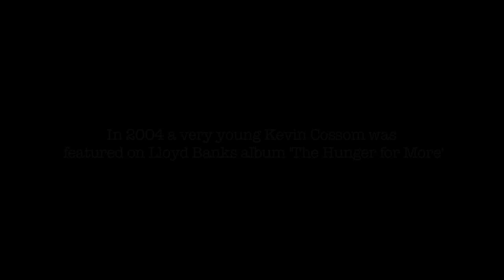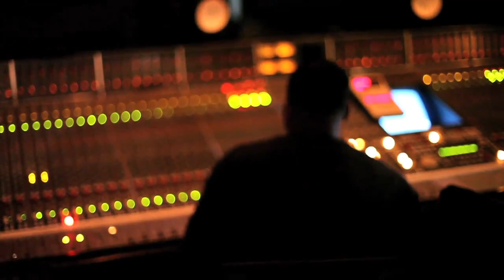Kevin Cossom On My Way Documentary (New Album)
Im also happy to be working with people like DJ Khaled and Keri Hilson, I have really been learning from the best !